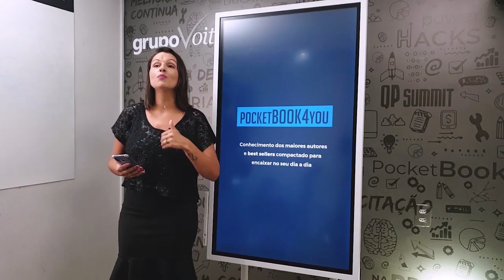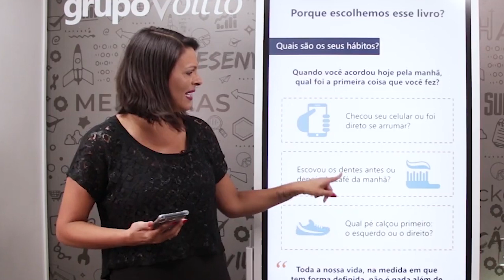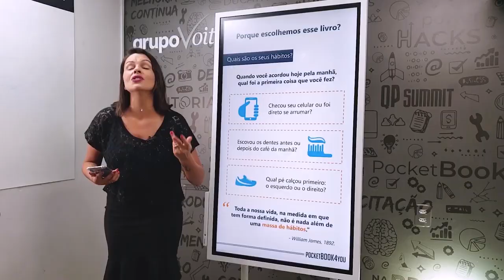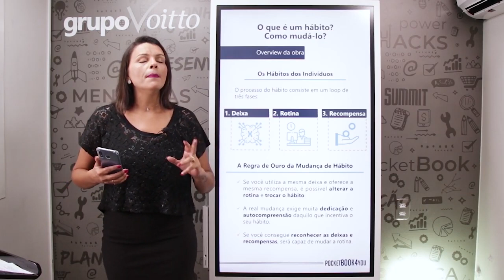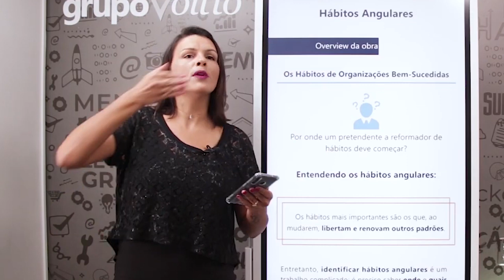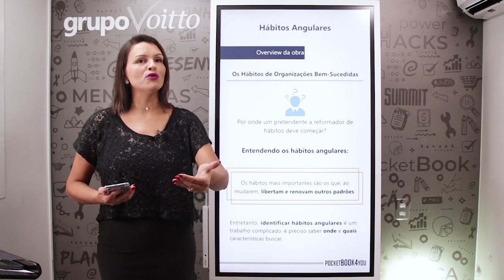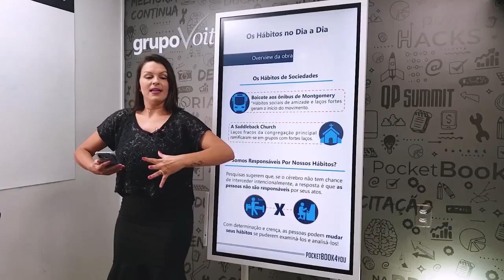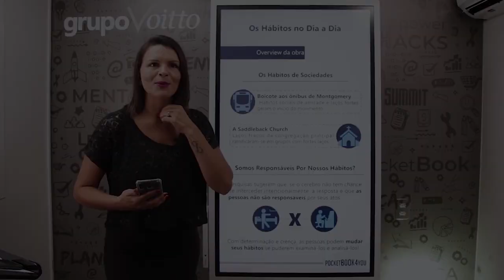O Poder do Hábito - Charles Duhigg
Mês do Consumidor: ofertas exclusivas com descontos de até 80%, além de bônus exclusivos, saiba mais Aproveite o Mês do Consumidor aproveitando ofertas exclusivas com descontos de até 80% além de bônus exclusivos, saiba mais Aproveite o Carnavoitto e inscreva-se em 6 cursos gratuitos com certificado, saiba mais Você já tentou criar um hábito, mas encontrou dificuldades? Vamos imaginar uma situação! Suponha que você tenha uma estante cheia de livros com leituras pela metade ou até mesmo sem tê-las iniciado. Com isso, você decide: "Eu vou colocar tudo em dia!", mas no final temos uma tentativa frustrada.  Se identificou com a questão chave? Charles Duhigg também!

A obra "O poder do hábito" está na cobiçada lista de best sellers do New York Times e seu sucesso é incontestável. Afinal, o autor aborda uma questão que é objeto de estudo de muitos pesquisadores comportamentais: Por que algumas pessoas e empresas têm tanta dificuldade em mudar certos hábitos, enquanto outras fazem com maestria? Quer saber o segredo? Acompanhe esse vídeo!

Nossa consultora, Liliane Luchin, vai te contar qual é “O poder do hábito” e como ele pode mudar a sua vida. Preparado para a transformação? Aperte o play e aproveite!

Se você deseja um resumo mais completo, pode acompanhar em nosso artigo

Acesse também conteúdos relacionados:
Em “Os 7 hábitos das pessoas altamente eficazes", o autor Stephen R. Covey, apresenta um guia prático para aqueles que buscam um grande impacto na rotina com pequenos hábitos
O livro “Mini-hábitos” te ajuda a promover mudanças duradouras em sua vida
O livro “O 8º hábito”, vai te ajudar a alcançar seu potencial inato